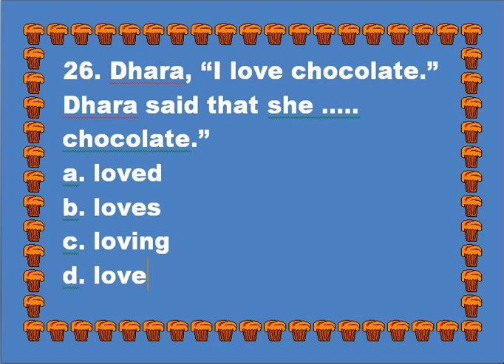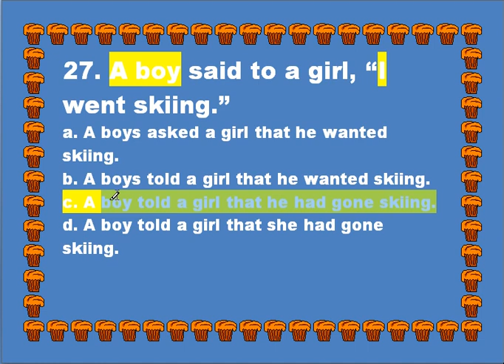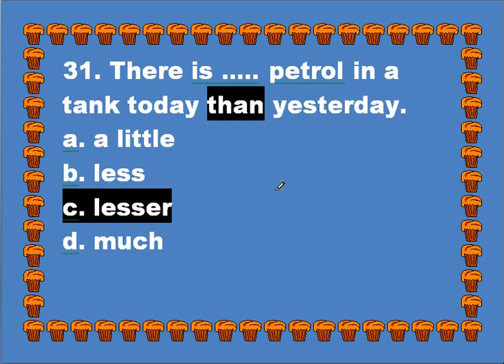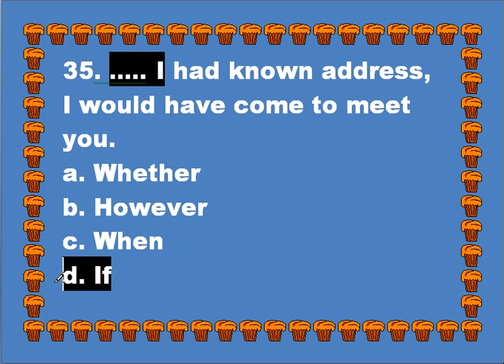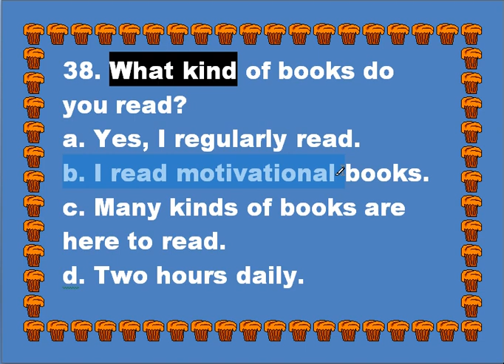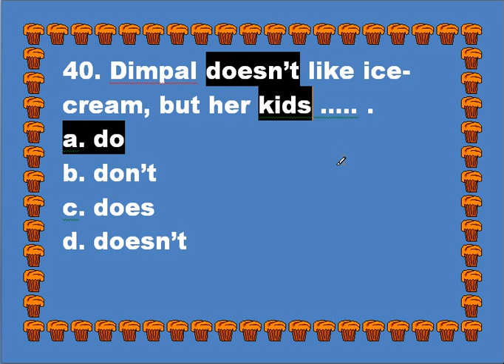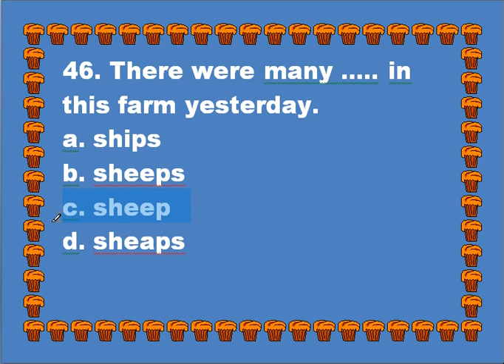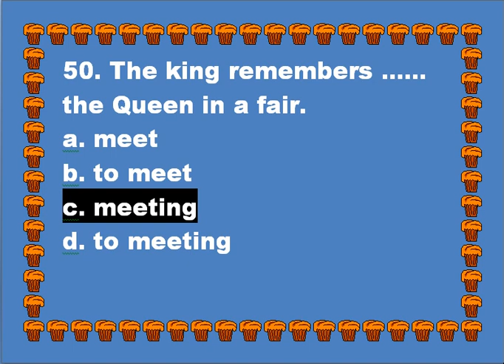INTEGRATED EXERCISE NO:02 ENGLISH GRAMMAR FROM CLASS 6 TO 10